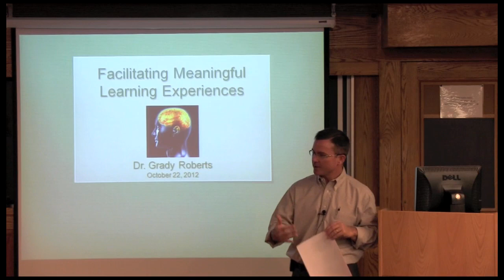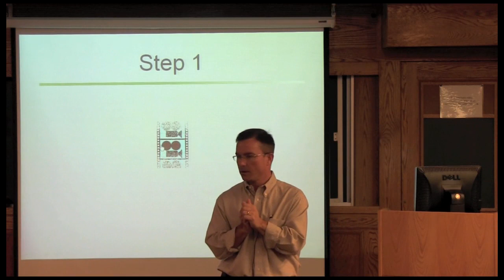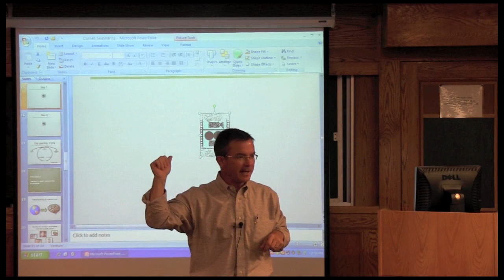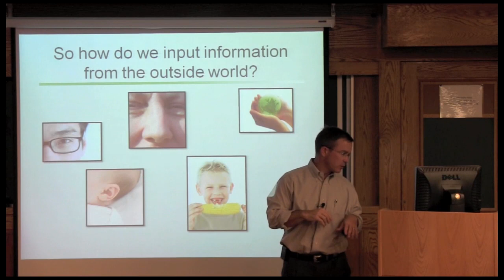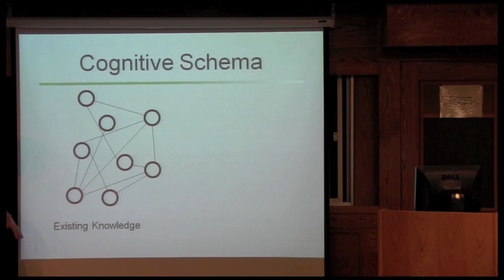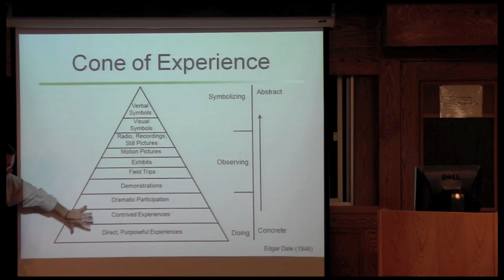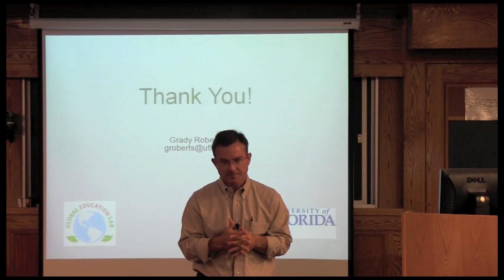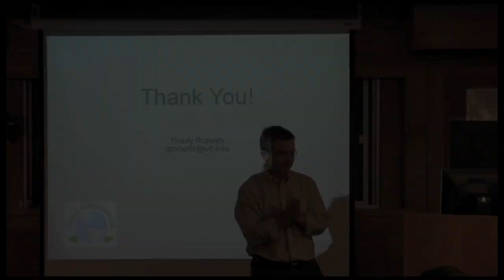Facilitating meaningful learning experiences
T. Grady Roberts
Associate professor, Global Education Lab, University of Florida
Cornell University Department of Horticulture seminar series